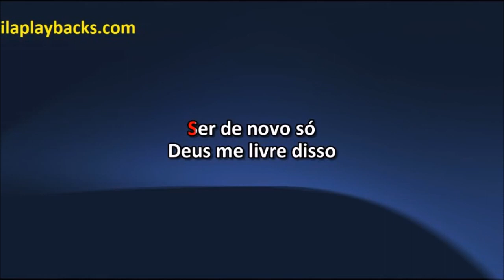Bonde Do Forró Raridade